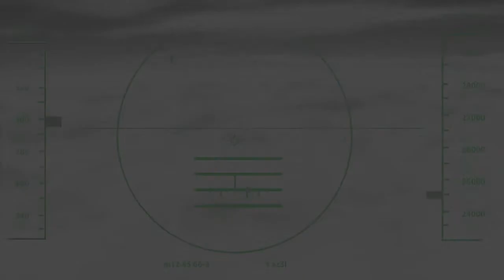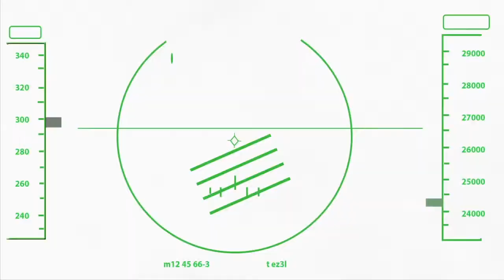Extraction Cutscene, University of Westminster Animation Project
Extraction Cut-Scene University Project

For my final year Project in the University of Westminster based in central London, I created and embedded a first person cut-scene with a first person shooter game called Extraction made on Unity3D.

The environment and objects were modeled and animated using Autodesk Maya. Once the video consisting of over 5000 frames was batch rendered, it was imported into Adobe Premiere where editing (Post Production) took place. Adobe After Effects was also used for the special effects such as the explosions or the HUD scene near the end of the cut-scene clip.

Plot Summary: A US pilot and his team are instructed to recon an area but what they don't expect is a trap and ambush waiting for them. The pilot finds himself in a perilous situation and has to face an advanced aircraft from an unidentifiable nation. He has no choice but to eject and parachute on the outskirts of a city in the midst of an invasion. Now after being captured, he must find a way to escape either through shooting his way out or stealth, but soon after finds something that will change the course of human history.

Any comments, tips, queries and or suggestions please don't hesitate to ask me xd Hope you enjoy it.